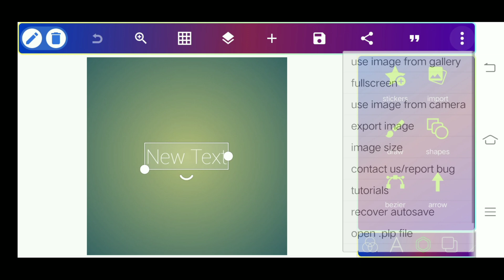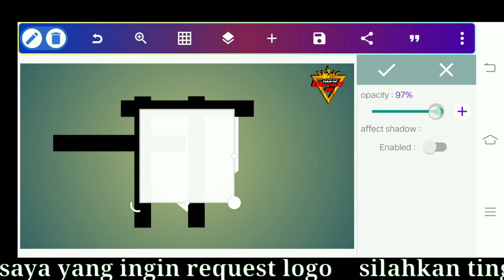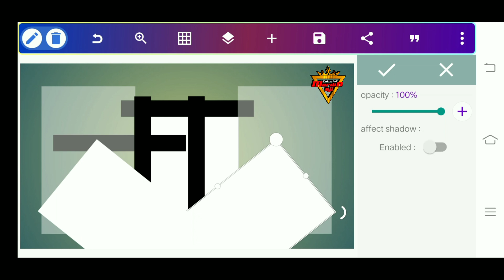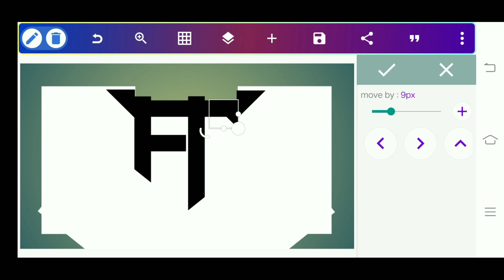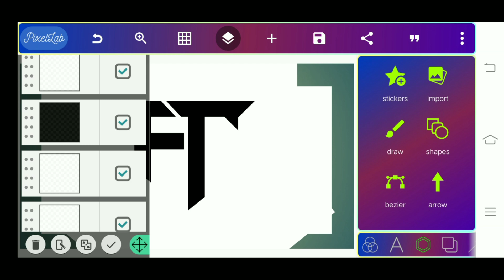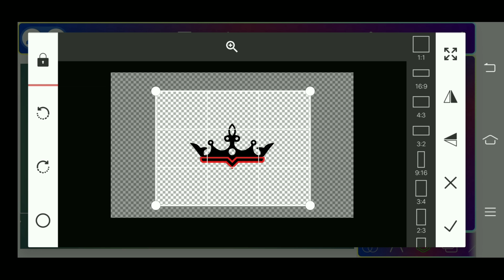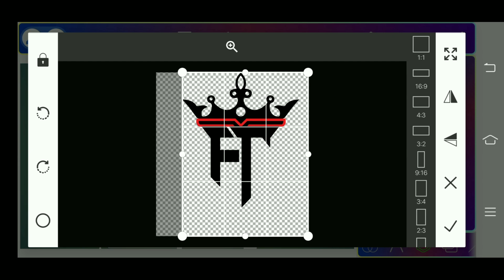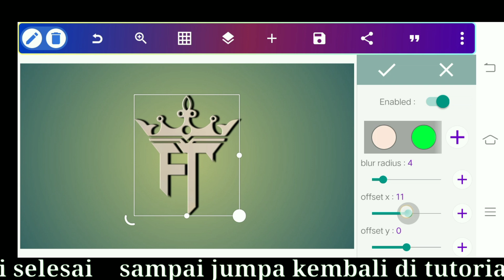Cara bikin logo monogram inisial FT di pixellab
Cara bikin logo monogram inisial FT di pixellab.logo ini saya buat atas permintaan subscriber yang request logo FT semoga beliau puas dengan hasil logonya.

Mohon maaf agak terlambat bikinnya krn yg request logo banyak jadi harus antri.untuk yang sudah request logo dan belum di bikinkan di harap untuk bersabar ya pasti akan di buatkan walaupun terlambat🙏

PERHATIAN⛔
Yang ingin ambil mentahan logo wajib untuk SUBSCRIBE dan tinggalkan komentar di kolom komentar agar saya tau siapa yang ambil logo kalau tidak z tidak akan berikan izin akses untuk ambil logo terimahkasih.